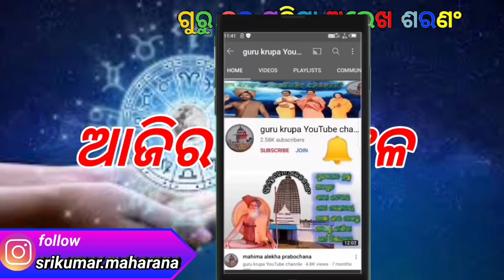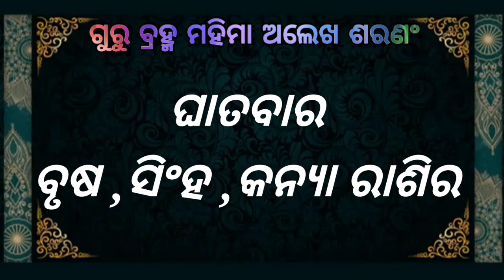Ajira rasifala ||23/10/2021ଶନିବାର ||today odia rasifala ||horoscope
Ajira rasifala ||23/10/2021ଶନିବାର ||today odia rasifala ||horoscope ||‎@guru krupa YouTube channle